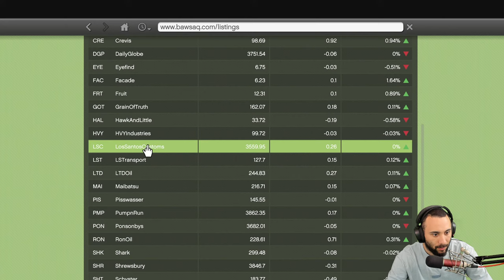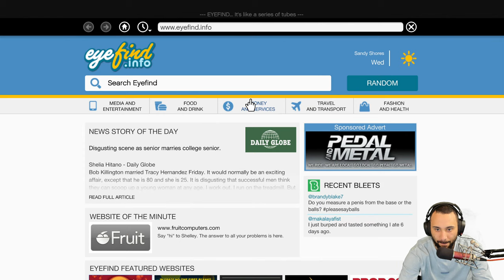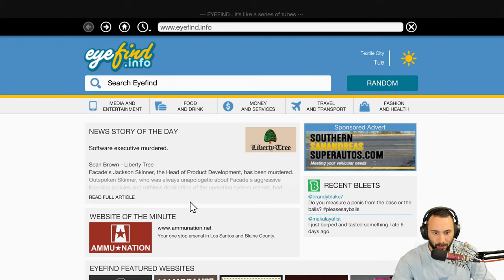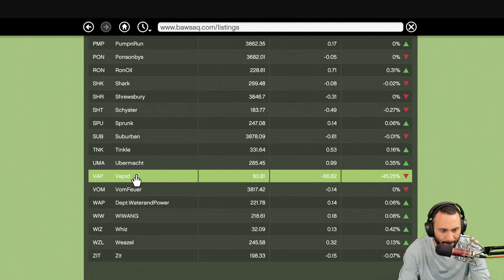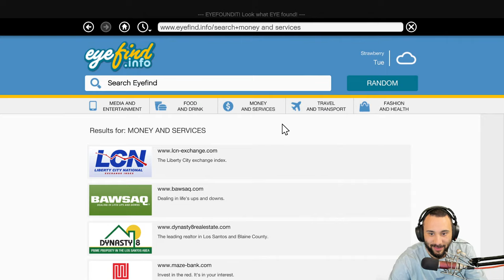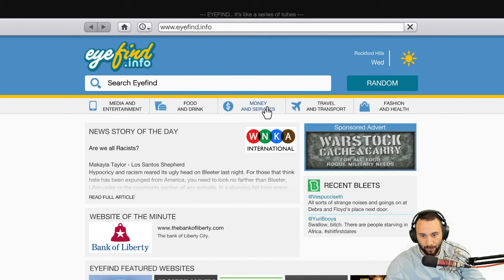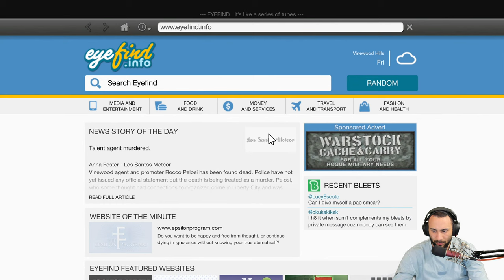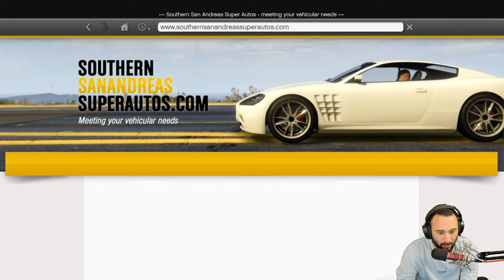Lets Play Grand Theft Auto 5 - Full Gameplay - Part 6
Important Links!!

My PC Specs:
32 GB DDR4 RAM